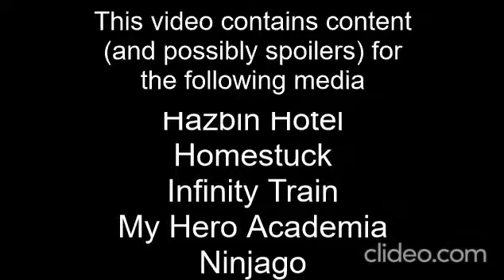Self Indulgent Vine Compilation For Every Fandom (cringe) (not clickbait) (i almost died)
I decided that the best way to please every fandom was to alienate them all by drowning their vine edits in a sea of edits for media they don't understand, like a genius. You like mha? Well you're gonna have to find the vines between voltron and super mario ones! Good luck!

To be honest though, I just made this because I thought it'd be fun, and it was. I think it's kinda funny, so I hope you enjoy it!

I used HitFilm for the editing, which I HIGHLY recommend. It's free n everything!